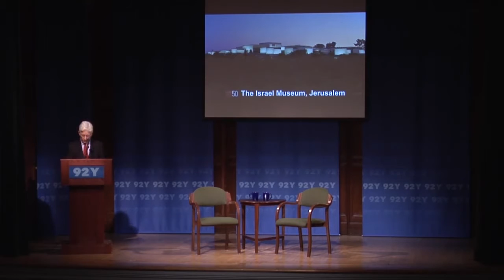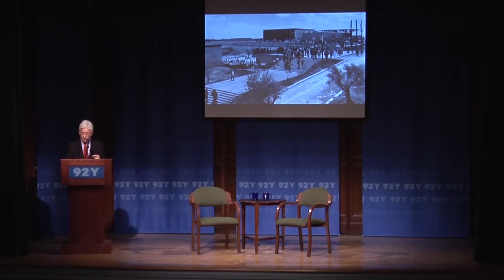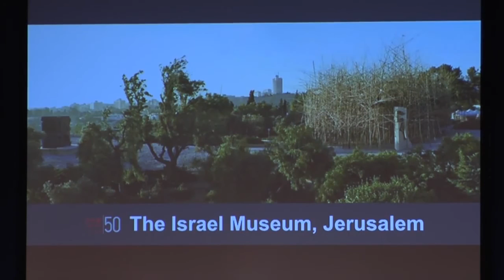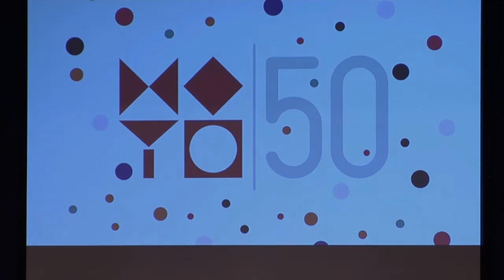James Snyder discusses the Israel Museum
James Snyder discusses the Jersalem's Israel Museum, now celebrating it's 50th anniversary.